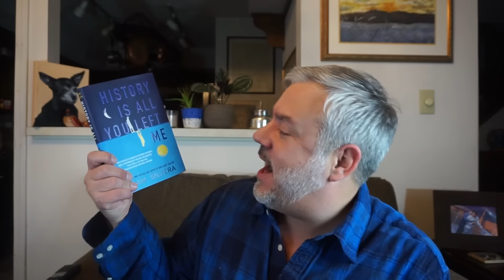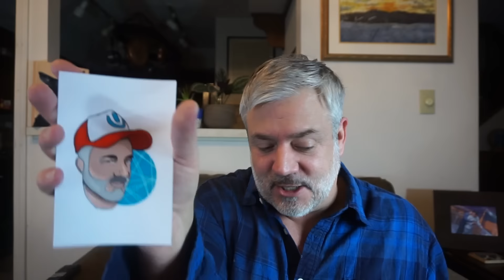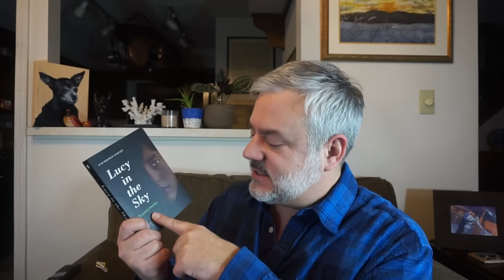HUGE BOOK HAUL!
ALL MY EXCITING NEW BOOKS!